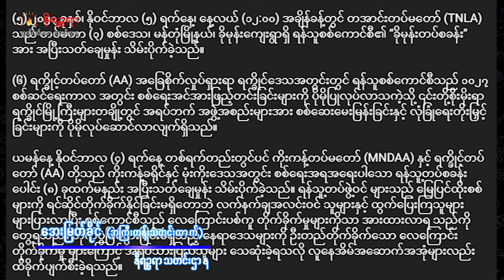MNDAA ပြောခွင့်ရသူ လီကျားဝင်း နဲ့ အင်တာဗျူး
၁၀ ၂၇ Operation မှာ ညီနောင်မဟာမိတ်ဖြစ်တဲ့ အေအေ ပါဝင်တဲ့အတွက် ကျွန်တော်တို့ စစ်ရေးပိုင်းမှာ  လုပ်ဆောင်ရတာ အတော်လွယ်ကူသွားပါတယ်။

နောက်ပြီး ညီနောင်မဟာမိတ်သုံးဖွဲ့က ဦးဆောင်ပြီး ၁၀ ၂၇ Operation စတင်လိုက်တဲ့အတွက် စစ်ကောင်စီဟာ ရခိုင်ဘက်မှာ စစ်ရေးပြင်တော့မယ်လို့တော့ဆိုပါတယ်။

ညီနောင်ULA/AAက ဒီ Operation ကြီးကို ထဲထဲဝင်ဝင်ပါဝင်ပြီးတော့မှ အရေးကြီးတဲ့ကဏ္ဍနေပါဝင်လာတယ်ဆိုတော့ စစ်ကောင်စီအနေနဲ့လည်း သူတို့ ရခိုင်ဘက်မှာလည်း တိုက်ပွဲဖော်မှာကို သူတို့စိုးရိမ်လို့ စစ်ရေးတော့ ပြင်ဆင်မှာပဲလို့ ကိုးကန့်တပ်ဖွဲ့ (MNDAA) ပြောခွင့်ရသူ လီကျားဝင်း က နိုဝင်ဘာလ ၈ ရက်နေ့က ပြောဆိုထားပါတယ်။  အပြည့်အစုံကို ရုပ်သံမှာ ကြည့်ရှုနိုင်ပါတယ်။